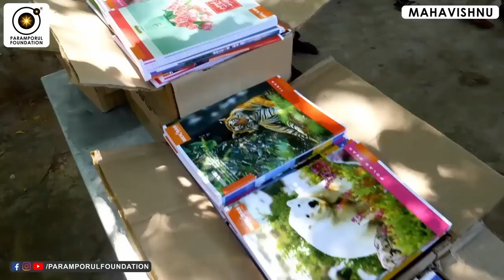இதை அறிந்தால் அனைத்தும் அறிவாய்! | One Knowledge that Never Dies!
For daily Annadhanam & Other Charity Activity Contributions:

NAME : PARAMPORUL FOUNDATION
AC NO : 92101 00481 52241
IFSC: UTIB0000210
SAVINGS TRUST AC
AXIS BANK